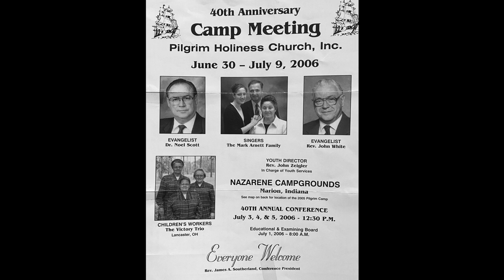2006-Music 4: Mark and Juanita Arnett